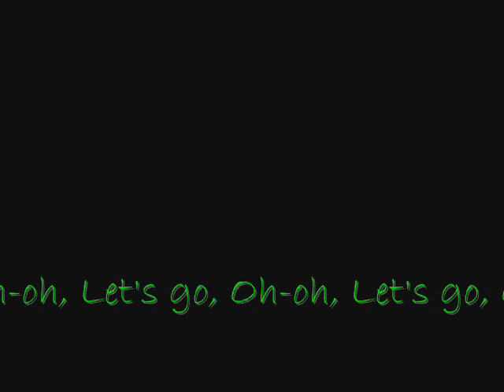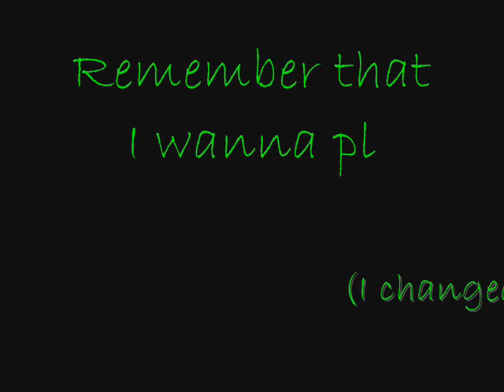Vagina licking frenzy (With Lyrics)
1,000 Views. (6-28th-2010)
Goal: 1,000,000!

:D This is my favorite song, with Lyrics! D: I did my best on making it perfect!!

Now for you to Copy and paste! :D
One day when I was bored,
Playing Zelda with something on N64.
I thought to my self why not invite you over,
And lick on you Vagina.

Vagina licking Frenzy (It's uh-)
Vagina licking  Frenzy (Oh-oh)
Vagina licking Frenzy (Let's go!)

I wanna lick your Vagina. (Let's go)
I wanna lick your Vagina. (Let's go-Oh~)
(Oh-oh-oh, Let's go. Oh-oh, Let's go. Oh-oh)

Wait nevermind I wanna play my Zelda game you know it's addicting.
Maybe afterwards, I'd be up for, some Vagina Licking Frenzy.
Right now I want my Zelda game.
Begining song: I'm a Monster [Blood on the dance floor]
Middle song: Vagina Licking Frenzy [Desandnate]
Ending Song: I'm a Monster [Blood on the dance Floor]